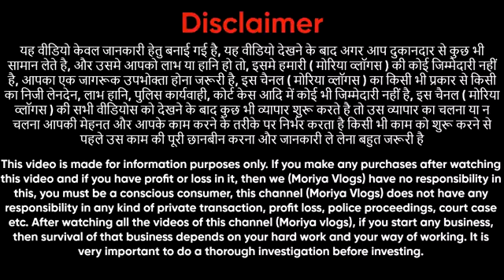kurti / Nightsuit tshirt सब कुछ एक ही दुकान में मिलेगा, Kurti 80rs plazo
इनके यहाँ ही मिलेगी ऐसी ड्रेस, सबसे कम रेट पर एक पीस भी मंगवाओ

10000 वाला Gwon 1090rs में मिल रहा है |

S.M Fabric
 2787 chera khana gali Mata wal
Chandini Chowk
Delhi
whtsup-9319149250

patiyala kurti
Plazo kurti
Dhoti kurti
दिल्ली के 10 सबसे सस्ते और अच्छे बाज़ार
#110 Best Shopping Markets in Delhi
1Delhi Cheap Markets
1best se market in delhi
1delhi ke saste bazar
1wholesale market in delhi
23delhi shopping markets
1cheap clothes
ye company apko free me business karne ka moka
6rs me ladies top
partywear Dress single piece bhi leç